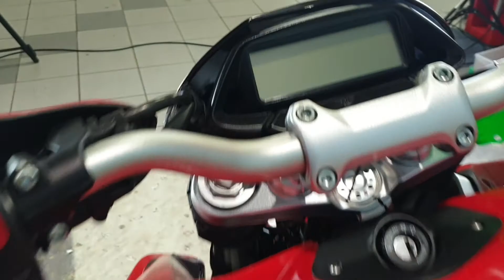MV AGUSTA RIVALE VX15